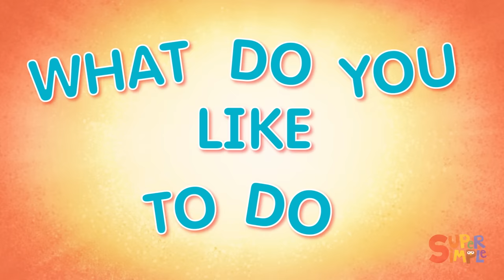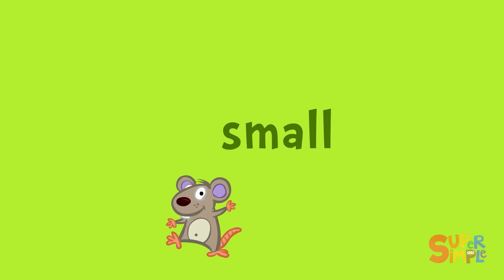The Farmer In The Dell | + More Nursery Rhymes and Kids Songs | Super Simple Songs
🚜 👩‍🌾 🐏🐃The farmer takes care of the animals and plants the seeds in this classic nursery rhyme from Super Simple Songs, The Farmer In The Dell! Featuring more popular nursery rhymes and kids songs, including Old MacDonald Had A Farm, Down By The Bay, and 10 Little Fishies!